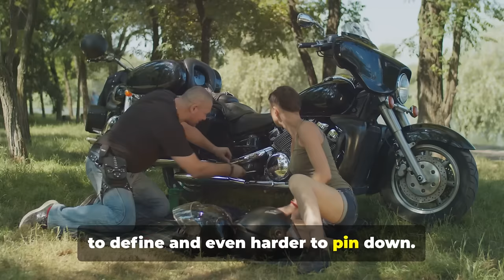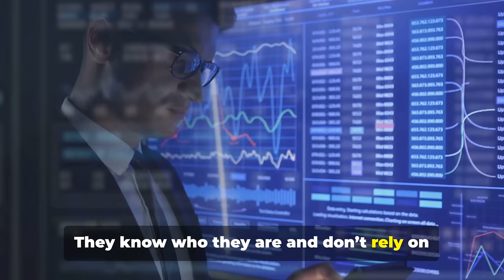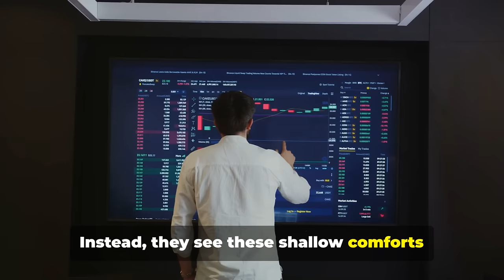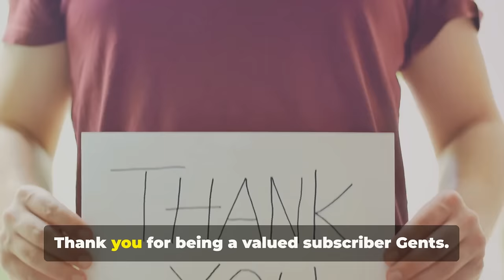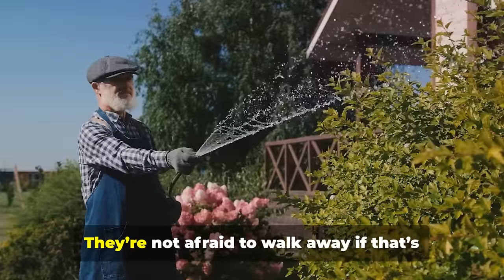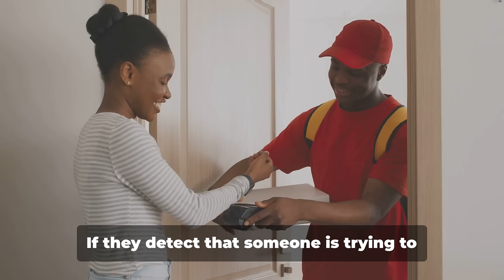10 Reasons Why Sigma Males Cold-switch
10 Reasons Why Sigma Males Cold-switch

In this video, we’re exploring the intriguing behavior known as “cold-switching”—a unique skill that Sigma males have mastered. Unlike typical social behaviors, Sigma males know when to switch off their emotional responses and become seemingly detached or “cold.” This isn’t about being heartless; it’s a way of navigating situations with a clear mind, protecting their inner peace, and staying in control. Cold-switching is a strategic trait, giving Sigma males the power to adapt, handle high-stress environments, and avoid unnecessary drama.

If you’ve ever wondered why Sigma males can seem so distant at times or how they can turn off their emotions so easily, this video is for you. We’ll cover the top 10 reasons why Sigma males cold-switch and how it benefits them in life and relationships. Here’s what we’ll discuss:

 : How cold-switching helps them shield themselves from negativity.

: Why they turn cold to stay above chaotic situations.
: How detachment protects them from being influenced or controlled.
: Why they distance themselves to keep their eyes on the bigger picture.
: How cold-switching allows them to stay calm and rational.
: Why this skill strengthens their mental fortitude.
: How cold-switching allows them to gain clarity and insight.
: Why they turn off their emotions to recharge and conserve energy.
: How detachment keeps them from becoming overly dependent on others.
: Why this behavior subtly communicates their limits.

By the end of this video, you’ll understand why cold-switching is a powerful tool for Sigma males and how it helps them navigate life with strength, independence, and a clear mind. Whether you’re a Sigma male or just curious about this unique behavior, this video will give you a fresh perspective on why staying “cold” can sometimes be a sign of wisdom.